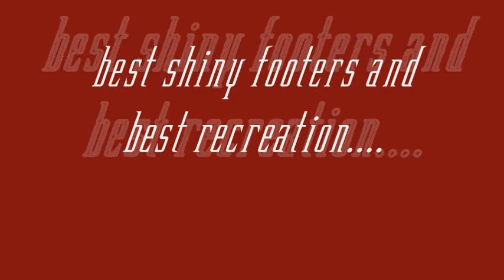Clearwater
this is my newest beastly coaster "Clearwater" using music from the great Creedence Clearwater Revival

watch till the end of the video to see the contest results